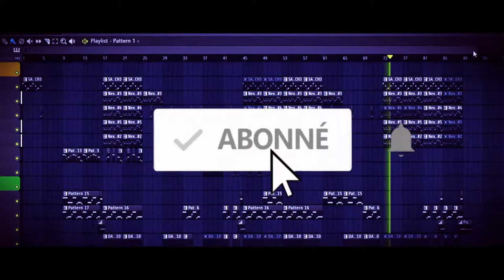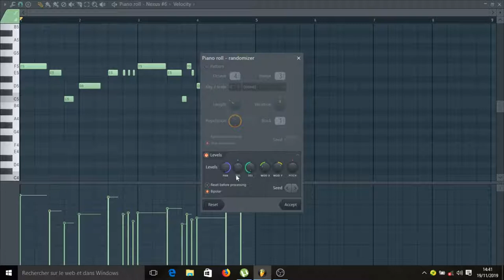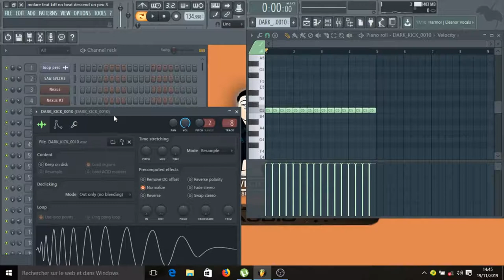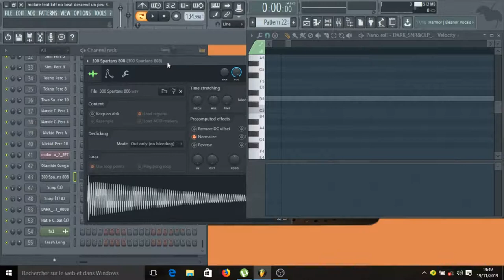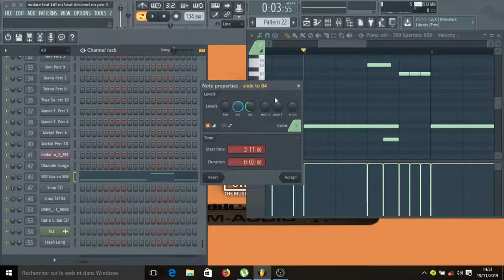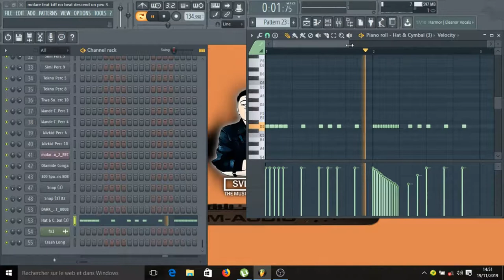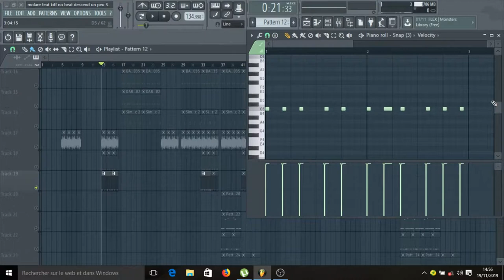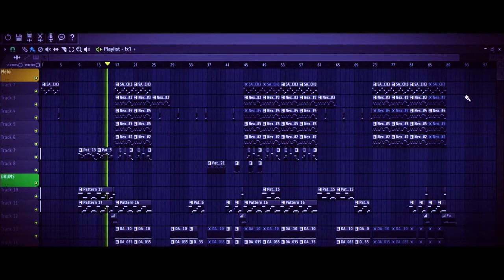kiff no beat x Molare-descend un peu | TUTO REMIX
MA DERNIÈRE VIDÉO 🔥🔥🔥 !!!

Dans cette vidéo vous allez apprendre quelques bases solides pour pouvoir remixer une prod coupé decalé

Production Musicale